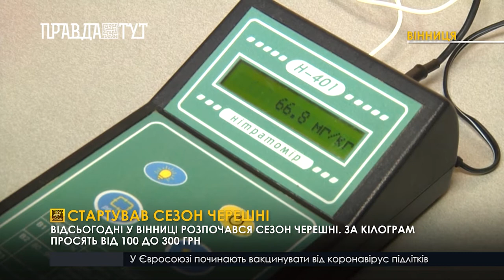«Смачна та без нітратів»: на Вінницьких ринках розпочали сезон черешні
Сезон відкрито. Відсьогодні на Вінницьких продуктових ринках стартував сезон черешні. Ціна відверто кусається, однак охочих посмакувати першим врожаєм фрукту, чимало, кажуть продавці. Тримається у ціні і полуниця. Однак чи не зарано їх купувати, та чи не шкідливі вони для організму, дізналися наші журналісти, перевіривши зразки полуниці та черешні у лабораторії.